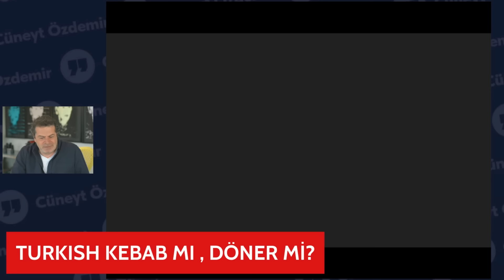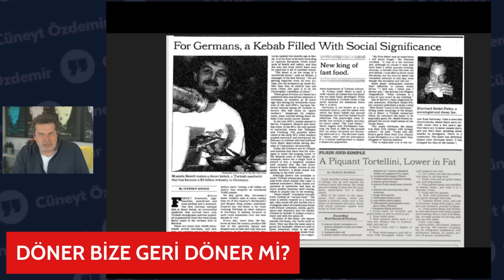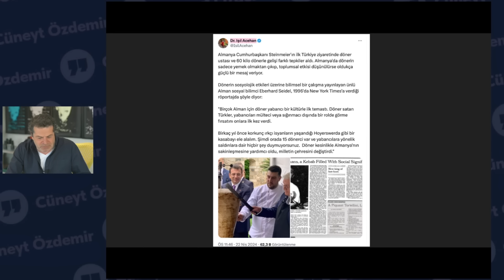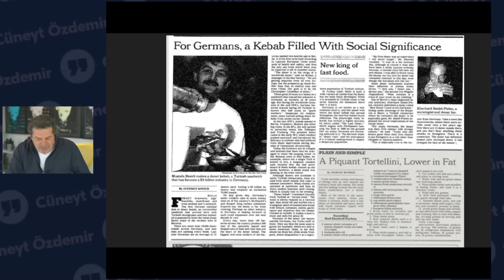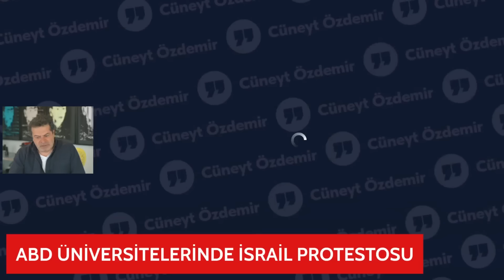Almanya İle Türkiye Arasında Döner Diplomasisi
Almanya Cumhurbaşkanı Steinmeier, İstanbul'da nereleri ziyaret etti? Döner neden tartışmalara sebep oldu? New York Üniversitesi'nde akademisyenler ve öğrenciler neden gözaltına alındı?